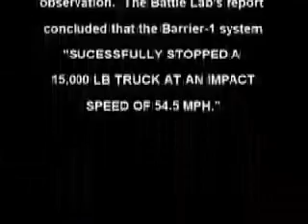Barrier Crash Tests - Steel Net Stops 54mph Truck